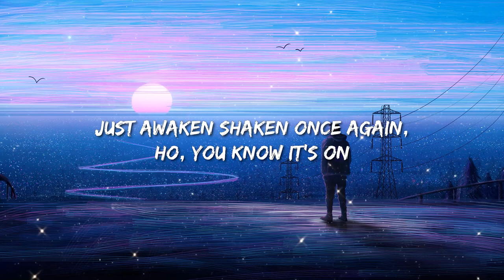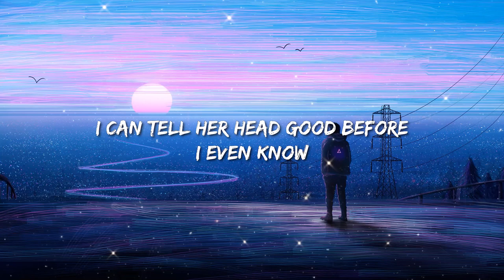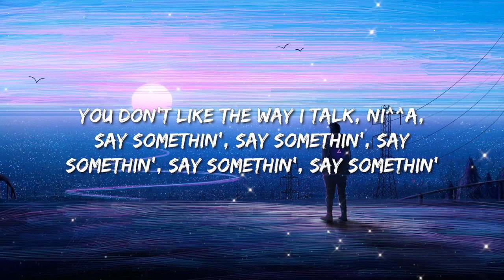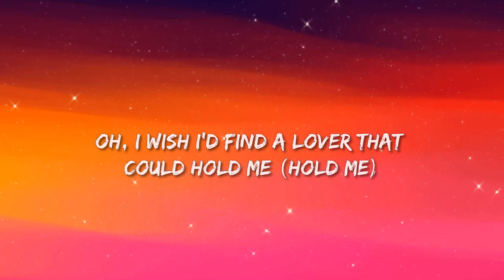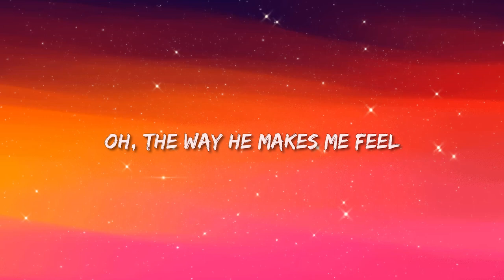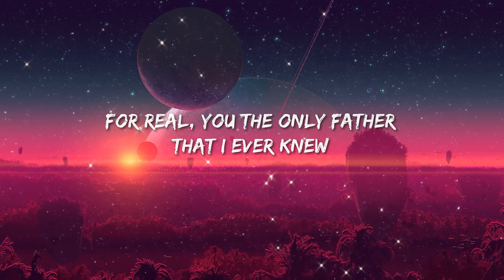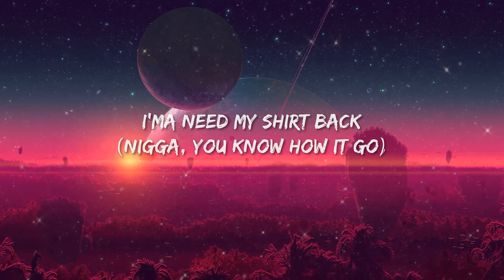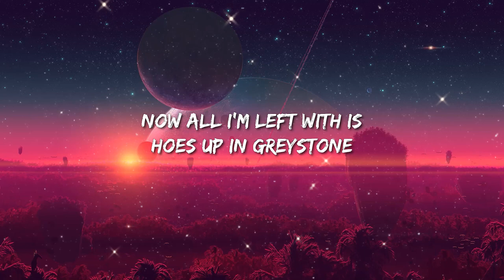Drake ft. 21 Savage - Jimmy Cooks | FIFTY FIFTY - Cupid (Lyrics) / J.Cole - No Role Modelz ... Mix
Drake ft. 21 Savage - Jimmy Cooks

 Lyrics: Drake - Jimmy Cook's ft. 21 Savage
[Intro]
Just awaken shaken once again, so you know it's on
Just awaken shaken once again, ho, you know it's on
Yeah, life
Life is the only thing we need
They need me to go, but I don't wanna leave

Fuck a pigeonhole, I'm a night owl, this a different mode
I might have to make her paint a 6 on her pinky toe
Heard you with a shooting guard, just let a ni^^a know
I would have you courtside, not the middle row
All good, love, in a minute, though
I can't strеss about no bitch 'cause I'm a timid soul
Plus I'm cookin' up ambition on a kitchen stove
Pot start to bubblе, see the suds, that shit good to go
Hoes say I'm suave, but I can't get RICO'd
Bro think he John Wayne, I bought him yellow stones
Love the way they hang, babe, fuck the silicone
Bustdown everything, set in rose gold
Dread talkin' to you ni^^as like I'm J. Cole
I can tell her head good before I even know
Bitch, don't tell me that you model if you ain't been in Vogue
They ain't in the studio, but they'll lay somethin'
Rest in peace to Drama King, we was straight stuntin'
You don't like the way I talk? ni^^a, say somethin'
Pull up and you know it's us, the bass jumpin'
You don't like the way I talk? Then say somethin'
Get out my face, ni^^a
If I let my ni^^a 21 tell it, you a
Pussy

Spin a block twice like it ain't nowhere to park (21)
Smack the backside of his head like he Bart (Pussy)
OVO 4L, we come out when it get dark (21, 21)
Big stepper, he came in a Rolls, but he left in a stretcher (21)
Let my brother drive while I shoot, team effort (21)
Askin' all these questions, bitch, you must think you Nadeska
The chopper like to feel on all the opps, it's a molester (21)
I be with my gun like Rozay be with lemon pepper
She wanna hear some Afrobeats 'cause she just popped a Tesla
All that workin' out, that ni^^a must think he a wrestler
But this ain't UFC, this chopper came with a compressor (21)
This chopper came with a compressor (Pussy)
This chopper came with a— (Pussy)
This Glock 45 came with a switch (21)
If I was Will Smith, I would've slapped him with a stick
Put your hands in the air, it's a stick-up (21)
Spin the same hood where I get my dick sucked (Facts)
If you standin' on business, put your blick up (21, 21)
Come around actin' scary, get your shit took (21)
Fell in love with feelin' dizzy, so I spizzin (21)
I got mad love for the boy, yeah, that's my twizzin (21)
If them ni^^as keep on dissin', slide agaizzin (21)
We the reason why the opps ain't got no frizziends (21)
Last ni^^a played with me got turned duppy
I ain't even roll him in the 'Wood 'cause he musty
You ask how she doin', I just tell her come and fuck me
Shot his ass twenty times, damn, this ni^^a lucky (Damn, that ni^^a lucky)
[Chorus: Drake]

[Outro: Drake]
Say somethin', say somethin', say somethin', say somethin', say somethin'
You don't like the way I talk, ni^^a, say somethin', say somethin', say somethin', say somethin', say somethin'